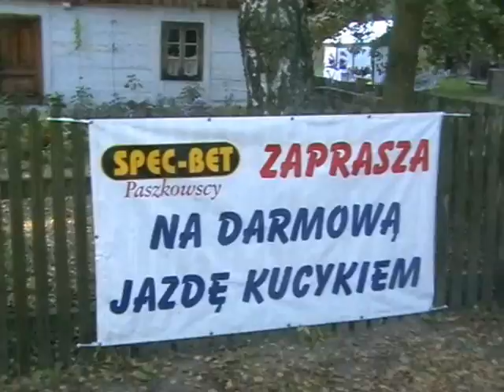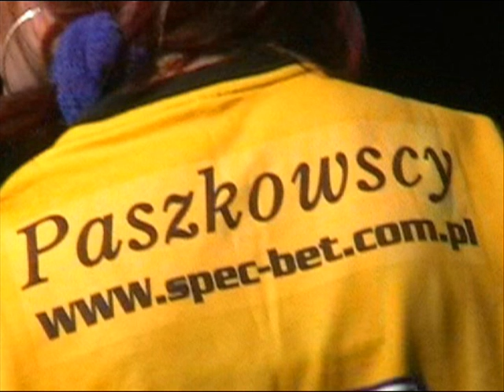Samson na festynach